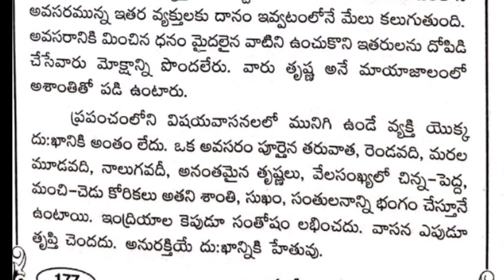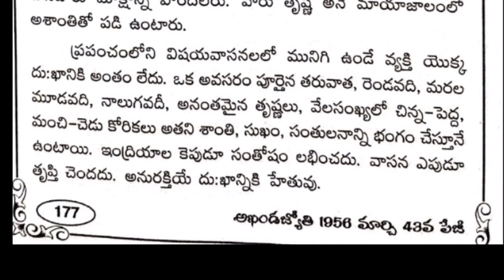సంతోషామృతాన్ని పానం చేయండి.